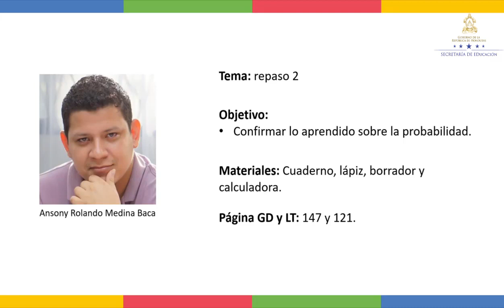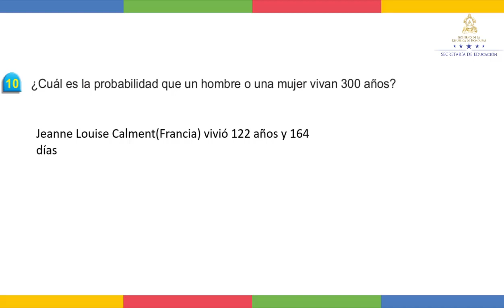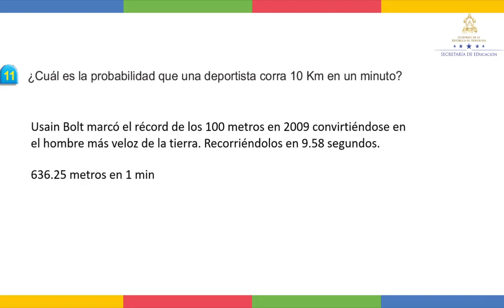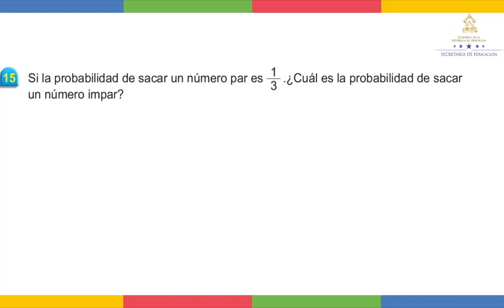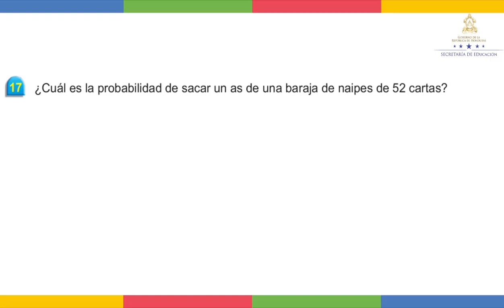Repaso de la unidad de probabilidad clase 2 - Noveno Grado - Matemáticas